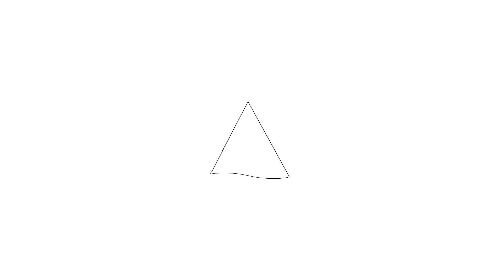Te koop: Oostenburgervoorstraat 298, Amsterdam - Hoekstra en van Eck Makelaars - Méér Makelaar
Aan- en verkoopbemiddeling:

*Bedrijfsonroerendgoed
*Onafhankelijk hypotheekadvies
*Verzekeringen